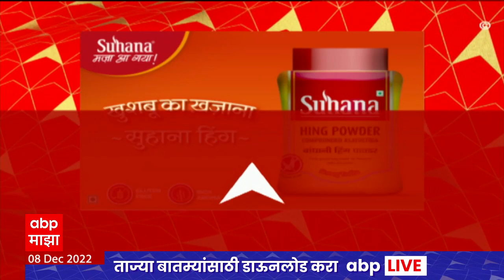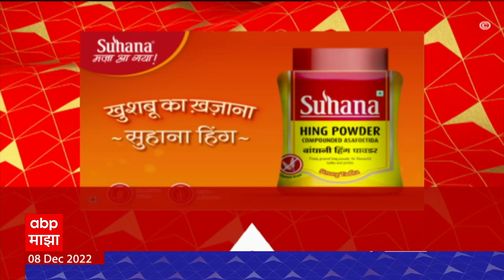ABP Majha Marathi News Headlines 11PM TOP Headlines 11PM 08 Dec 2022